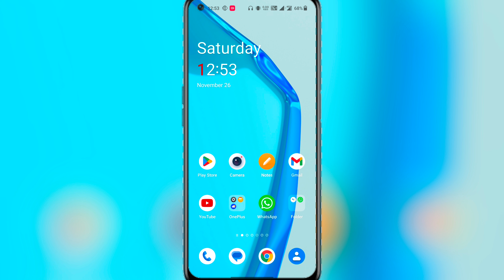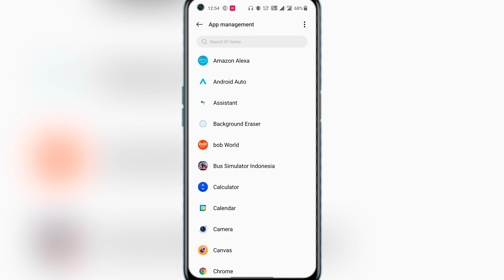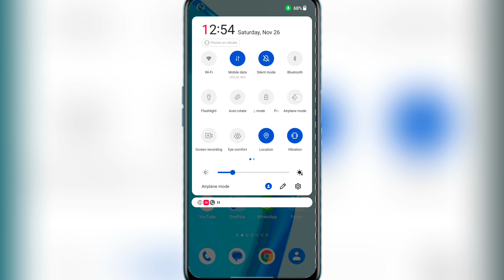How to fix Download Failed in Chrome || Waiting for Network Problem Fix Chrome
:-Aaj Ki Video Me Aapko Me btane vala hu ki Chrome Downloading Waiting For This Network problem:-